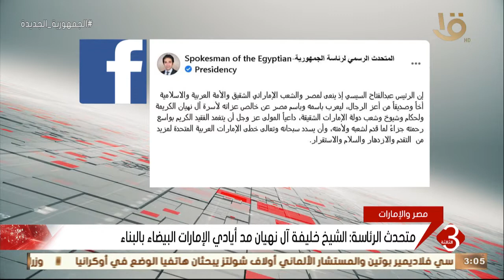نشرة الثالثة | رئاسة الجمهورية تنعى الشيخ خليفة بن زايد آل نهيان رئيس دولة الإمارات